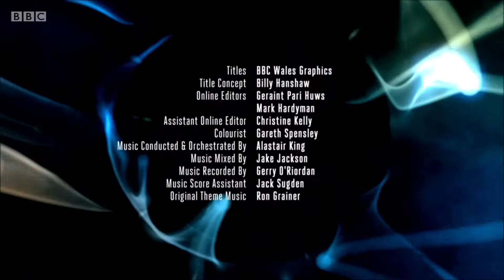Doctor Who S10E6 End Credits | Extremis